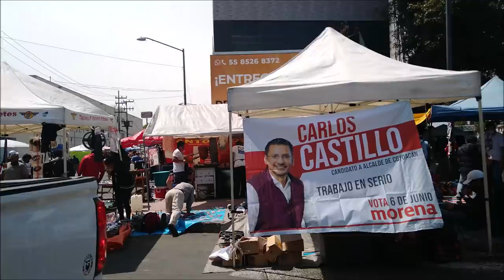AUTOS CLÁSICOS en VENTA y Buscando PIEZAS para SUSCRIPTORES #13 en el Bazar de la Carcacha CDMX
Este 16 de mayo hubo Bazar de la Carcacha y nos encontramos con muy buenos ejemplares en exhibición, algunos Autos Antiguos a la venta y otros sólo en exhibición.
También buscamos algunas piezas para suscriptores.

El Bazar de la Carcacha se ubica en la calle de Nezahualpilli, entre División del Norte y Calzada de Tlalpan, al sur de la Ciudad de México; pueden checar los días en que se pondrán en su cuenta de Facebook